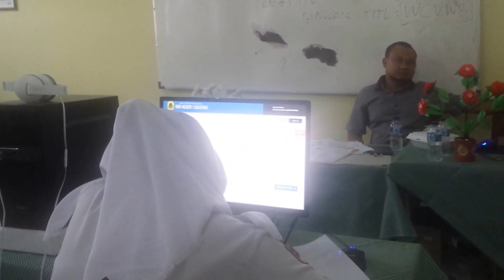Suasana usbk/usbn smkn1sukatani purwakarta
Mapel pkn